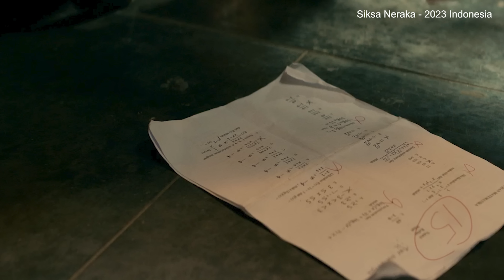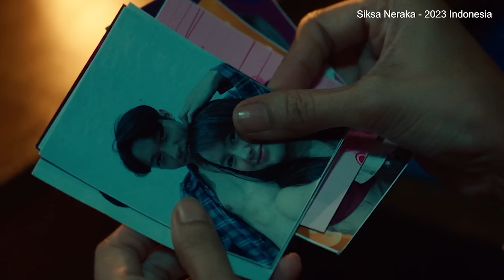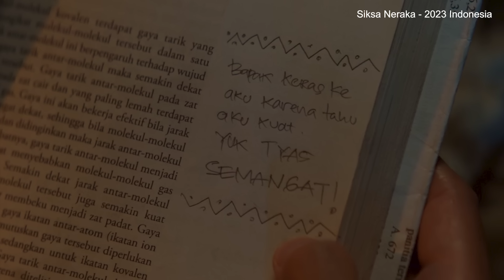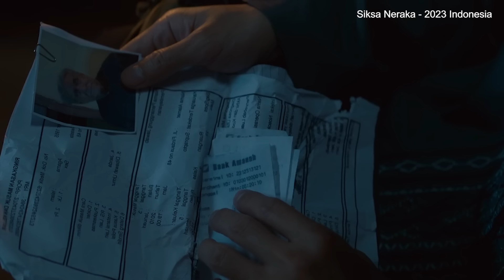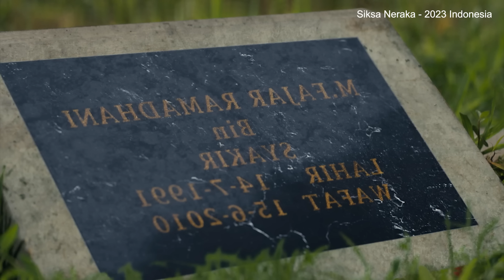இந்த விடீயோவ பார்க்குறது நரகத்திற்கு போவதற்கு சமம் Indonesian Movies in Mr Tamilan Voice Over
முழு பட கதையும் தமிழில் விளக்கப்பட்டு இருக்கிறது. Story Explained in Tamil. Watch International Movies in Tamilan Voice Over in Mr Tamilan International Movies Channel.